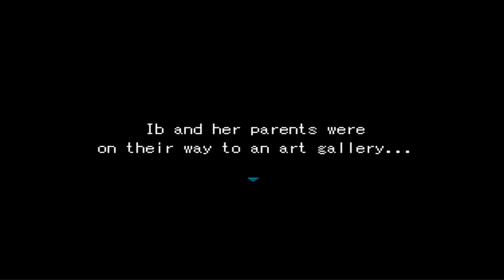Ib Part 1 (Artistry)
Next game in the list of games I've prepared to play. I enjoy Ib the best and it brings a smile to my face whenever I play it.  The story is one I enjoy for some reason it makes me really appreciate the games people create.